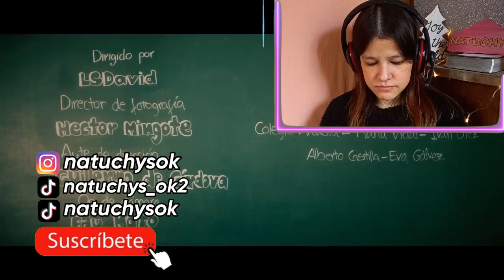REACCIÓN NACH - Debería Vivir Siempre Así | Natuchys